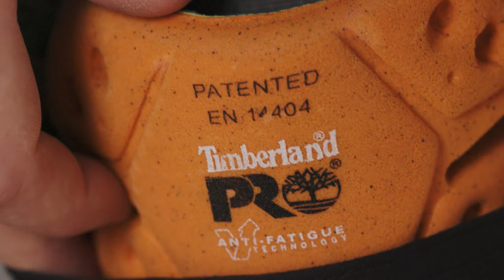Timberland PRO | Ironhide Pant | Work Authority